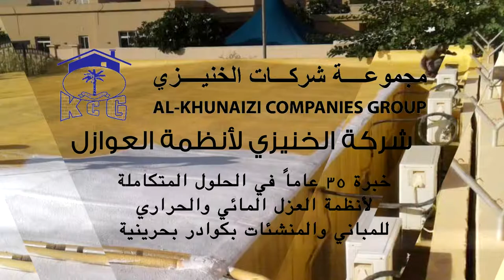Al KHUNAIZI COMPANIES GROUP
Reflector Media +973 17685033